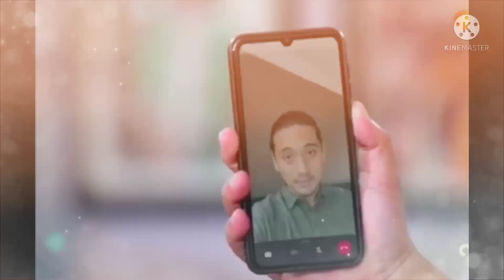Trailer sinetron love story the series 3 Febuari episod 535-536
Trailer Love Story Hari ini 3 Febuari 2022 Episode 535-536